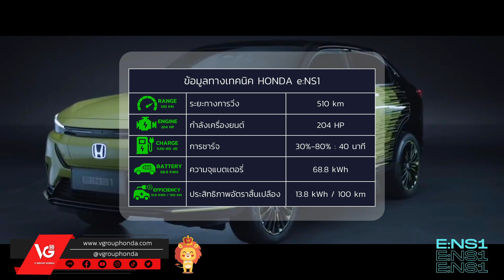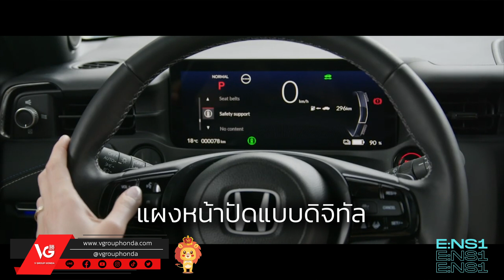Honda e:NS1 รถยนต์ไฟฟ้าฮอนด้า | V Group Honda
Honda ประเทศไทยเตรียมพร้อมที่จะเปิดตัวรถไฟฟ้า 100% ใหม่ Honda e:NS1 แบบเป็นทางการในประเทศไทย โดยสองรุ่นนี้ถูกออกแบบมาโดยใช้พื้นฐานคอนเซ็ปต์ HR-V จึงทำให้มีการออกแบบไฟหน้าที่ดูโดดเด่นในรูปแบบ LED Daytime Running Lights (ไฟส่องตอนกลางวัน) ส่วนช่องที่ชาร์จไฟจะอยู่ที่ตำแหน่งหลังโลโก้ตัว H

ผู้จำหน่ายยอดเยี่ยม ทั้ง 4สาขา 8ปีซ้อน วี กรุ๊ป ฮอนด้า ศูนย์บริการฮอนด้าแบบครบวงจร